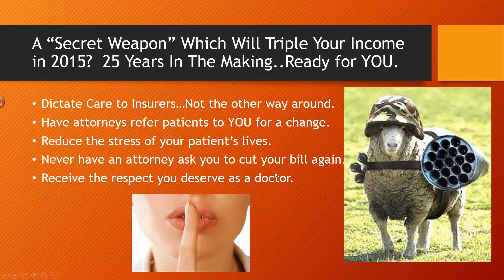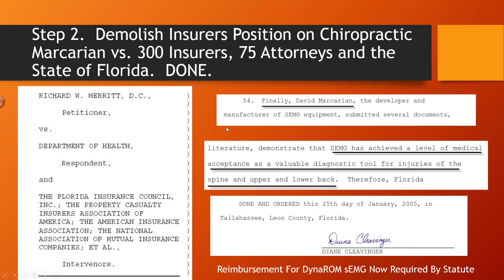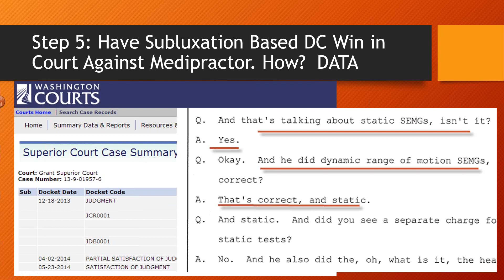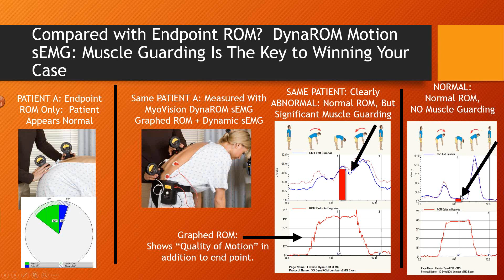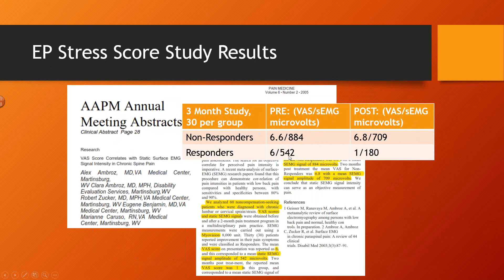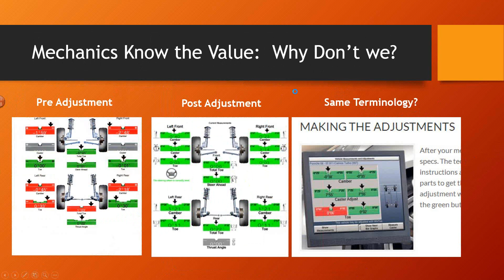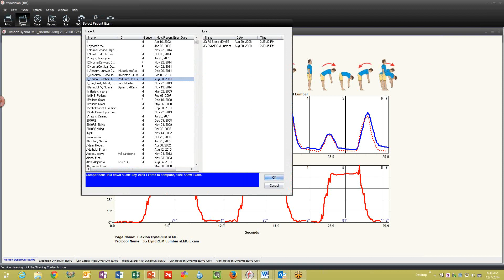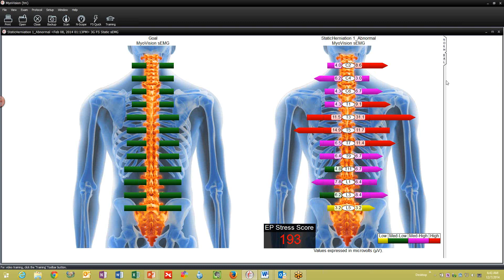DynaROM Motion Muscle Guarding: "It's Cash or Crash (PI) in 2015"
Listen to this webinar taught by David Marcarian on this new Secret Weapon which is getting so much attention due to the power it has had in winning major PI awards and with Cash patients.